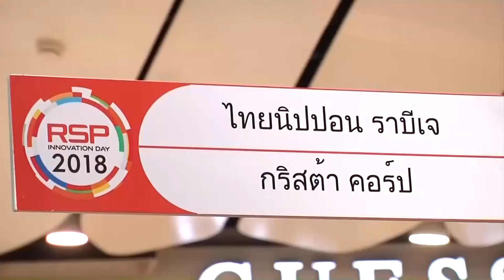61-09-24 งาน RSP Innovation Day 2018